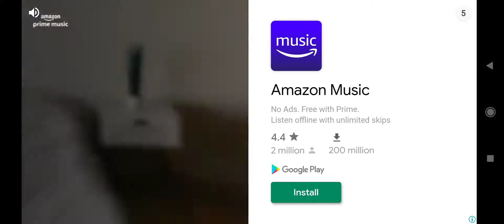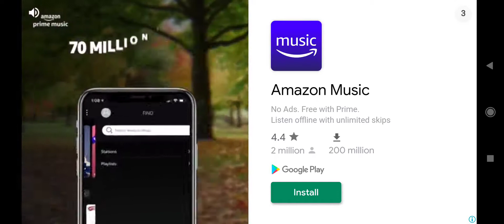Stumble Guyssss | Gameplay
Hi guys I am Ashley Bothello there are many new videos coming up.